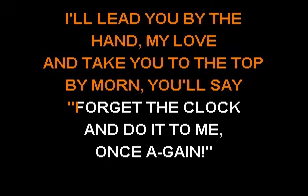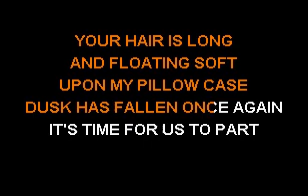Crow - Cottage Cheese - Sofa King Karaoke